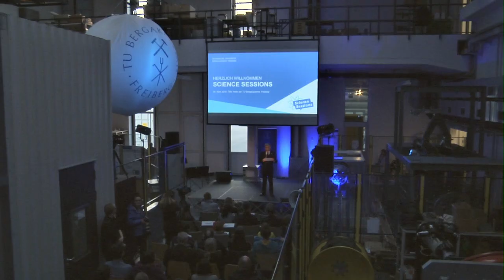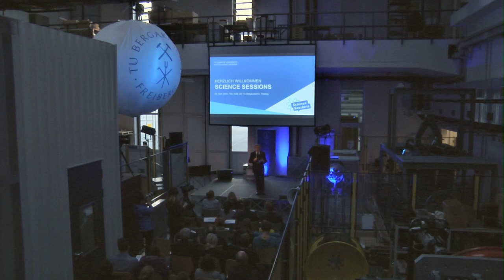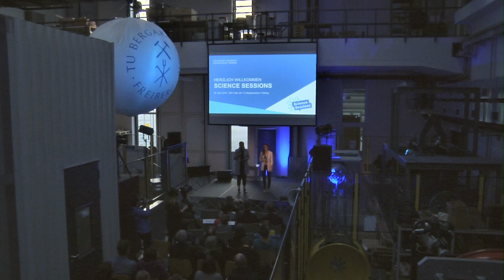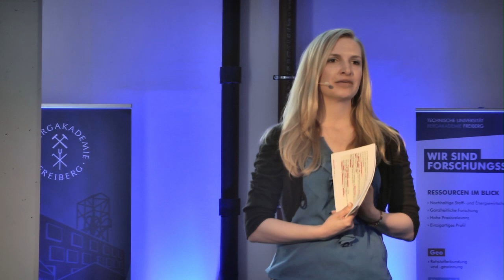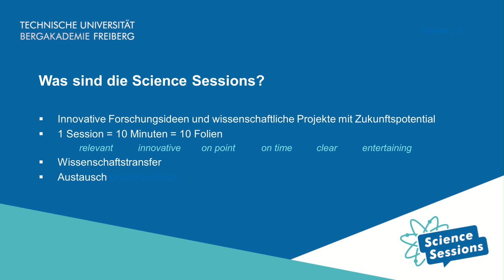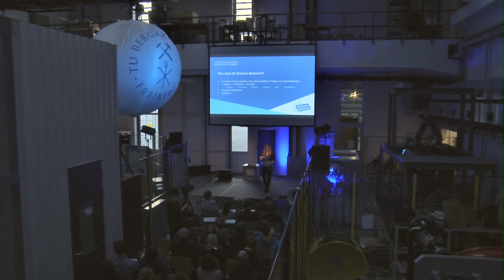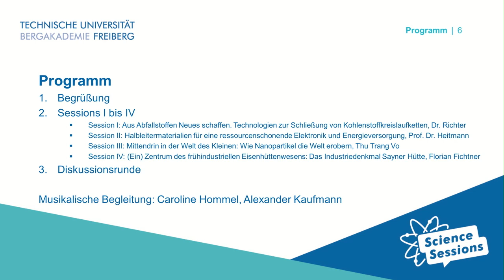Eröffnung - Science Sessions #1 - TU Bergakademie Freiberg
Eröffnung der Science Sessions #1 der TU Bergakademie Freiberg (9. April 2019, TMV Halle (Technikum für Maschinen- und Verfahrensentwicklung))

Die Science Sessions sind ein interaktives Hochschulevent, bei dem Wissenschaftlerinnen und Wissenschaftler der Universität in kurzen Vorträgen („Sessions“) ihre aktuellen Forschungsthemen einem Publikum vorstellen. Hierbei werden gesellschaftsrelevante und neuartige Projekte an der Universität ansprechend und allgemeinverständlich aufbereitet, um die Bedeutsamkeit der Forschung herauszustellen und Wissenschaft erlebbar zu machen.

Im Anschluss an die Sessions findet ein Diskussionsforum mit den beteiligten Referenten statt, um Synergien zwischen den Fachbereichen sichtbar zu machen und miteinander ins Gespräch zu kommen.